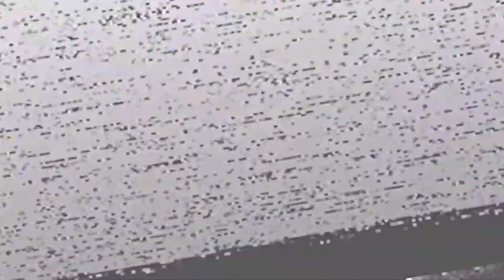Dead Space Remake hat kein Recht dazu, so gut zu sein ❗☢️ Gameplay German (2023) #03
Willkommen zu Dead Space Remake German ,einer deutsch kommentierten Gameplay Videoreihe zur Einzelspieler-Story-Kampagne eines der vielversprechendsten Sci Fi Horror Games 2023 für PlayStation 5, PS5, PlayStation 4, Xbox Series S/X, Xbox One und PC - DeadSpaceRemake von und mit LeondaGarbo. Da dieses Walkthrough bzw. Playthrough mehrteilig ist, gelangst du über den folgenden Link zur Playlist mit dem Projektnamen Lets Play Dead Space 2023

Viel Spaß mit diesem Video - LEO 😉✌

✔️ Daumen geben
✔️ Abo da lassen
✔️ Kommentieren

| KAUFE Dead Space Remake (2023) Deutsch & Uncut für PC HIER, um 25% zu SPAREN * (BEGRENZTES ANGEBOT)
| KAUFE Dead Space Remake Deutsch & Uncut für XBOX HIER, um 15% zu SPAREN * (BEGRENZTES ANGEBOT)

☢️ Über das Dead Space Remake (2023)

Das Dead Space Remake überzeugt durch eine atemberaubende Bildqualität, einen packenden, atmosphärischen Sound und ein verbessertes Gameplay, während es der spannenden Vision des Originalspiels treu bleibt.

Isaac Clarke ist ein ganz normaler Techniker auf einer Mission zur Instandhaltung der USG Ishimura, einem gigantischen Abbauschiff, nur um dabei herauszufinden, dass dort etwas Schreckliches geschehen ist. Die gesamte Schiffsbesatzung wurde massakriert und Isaacs geliebte Partnerin Nicole ist an Bord verschollen.

Jetzt ist Isaac auf sich allein gestellt und muss sich auf seine Werkzeuge und Fähigkeiten verlassen, um Nicole zu finden. Langsam wird klar, welches Grauen an Bord der Ishimura stattgefunden hat. Inmitten der feindlichen Nekromorphs kämpft Isaac nicht nur gegen die Schrecken an Bord, sondern auch gegen seinen eigenen schwindenden Verstand.

SCI-FI-HORROR DER NÄCHSTEN GENERATION! Ein Sci-Fi-Horroklassiker kehrt zurück – von Grund auf überarbeitet, mit verbesserter visueller Wiedergabetreue und atmosphärischem 3D-Sound. Die detailreichen Räume und Arbeitsbereiche der ermordeten Crew und die unheimliche Geräuschkulisse auf dem verlassenen Raumschiff sorgen für viele unvorhersehbare und spannungsgeladene Momente.

ENTHÜLLE DAS GEHEIMNIS AN BORD DER USG ISHIMURA! Was als routinemäßige Reparaturmission für den Techniker Isaac Clarke und die Besatzung der USG Kellion beginnt, wird schnell zu einem Kampf ums Überleben, als sich zeigt, welches Grauen an Bord stattgefunden hat. Nach einer ausführlichen Hintergrundgeschichte enthüllst du anhand der letzten Logbücher der verunglückten Crew und deiner Begegnungen mit den wenigen Überlebenden die dunklen Geheimnisse hinter den Ereignissen an Bord der USG Ishimura.

IMPROVISIERE, UM ZU ÜBERLEBEN! Stelle dich dem Alptraum an Bord der USG Ishimura mit einem genredefinierenden strategischen Gameplay. Setze Isaacs Werkzeuge ein und verbessere sie, um Feinde kreativ und präzise zu besiegen.

⬇️ *ENTDECKE AUCH MEINE ANDEREN PROJEKTE* ⬇️

_Sci.Fi. Horror @ Striking Distance Studios_